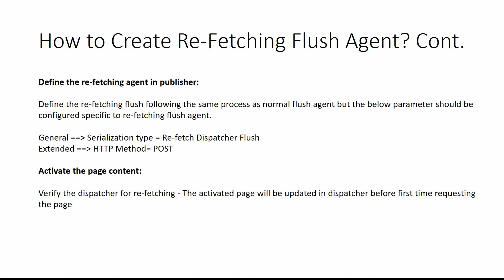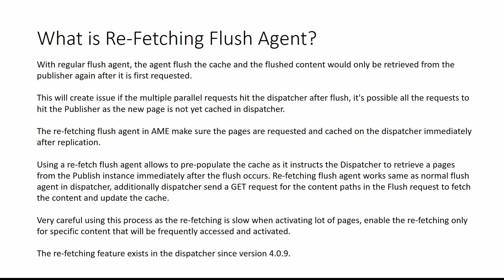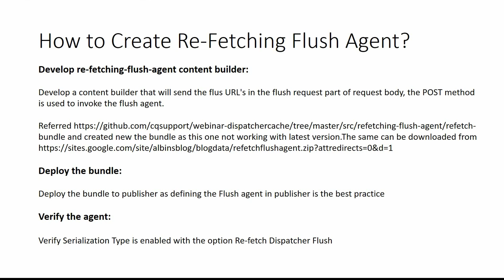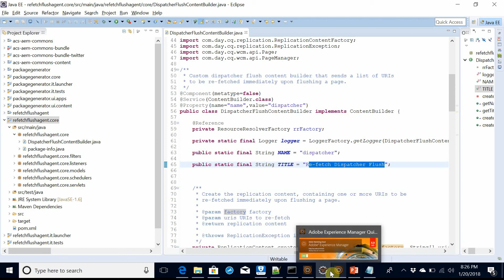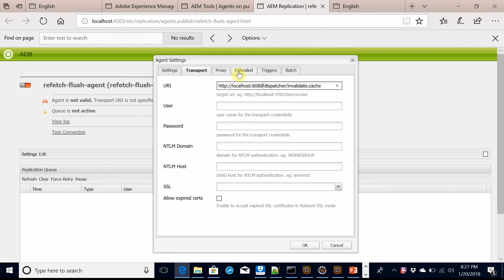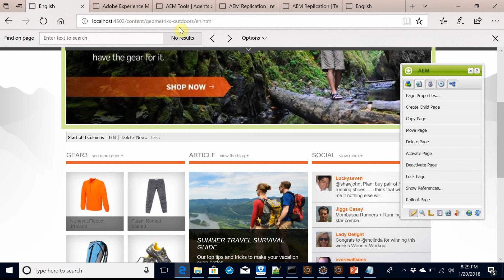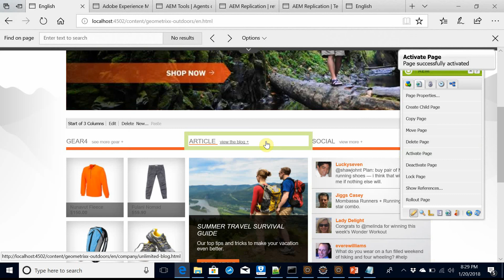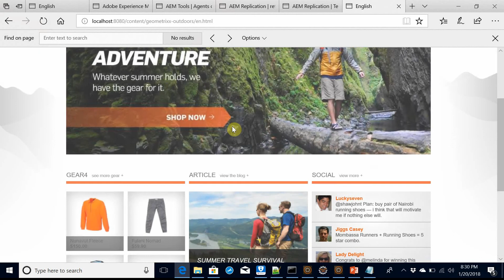How to use Re-Fetching Flush Agent in Adobe Experience Manager(AEM)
Re-Fetching Flush Agent in Adobe Experience Manager(AEM). What is Re-Fetching Flush Agent and How to Create and Configure Re-Fetching Flush agent.